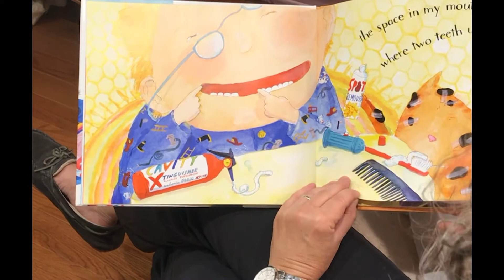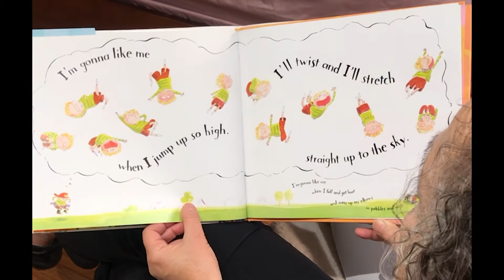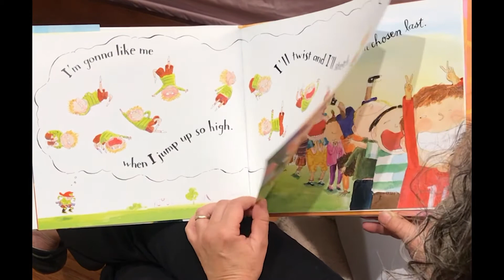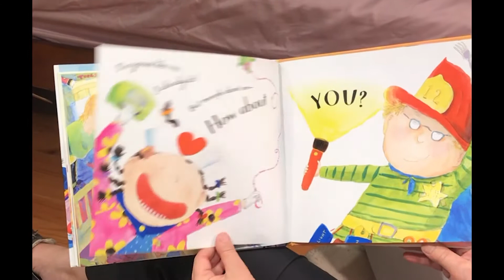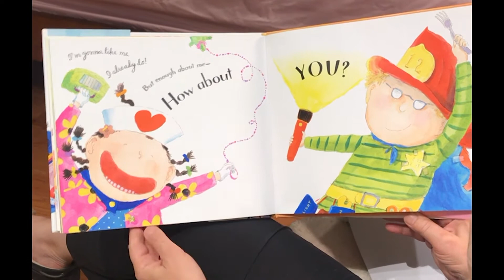2020/07/19 - Children's Church